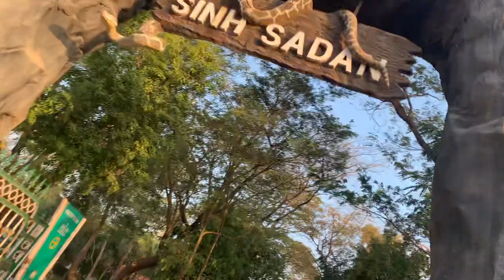STUCK in the JUNGLE | Gir National Park, India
Covid cases have decreased and the much awaited travel vlogs are here.
Let's begin with a trip to GirForest / GirNationalPark? Things didn't go down as expected though.